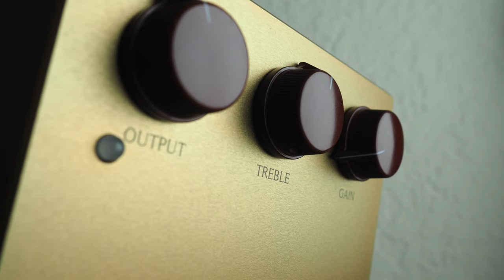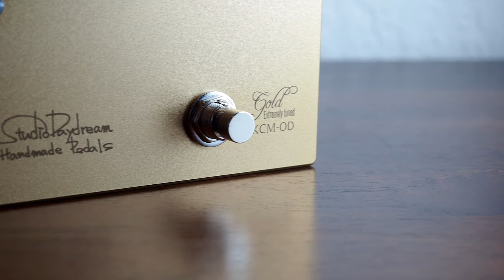Studio Daydream Handmade Pedals KCM-OD Gold V9.0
This Special Version of the KCM-OD lavishly uses luxury audio-grade parts and has been tuned. It is equipped with a charge pump IC 27V booster circuit. It has extremely low noise as a result of the creative methods applied, such as careful selection of the parts to be used, placement of the circuit pattern with heavy consideration of noise reduction, and star ground wiring (single point grounding).

Using the 2 switches to toggle between modes, which are for clip mode (3 modes) and bypass mode (2 modes), as well as the FAT knob, an even wider range of sounds can be created. Through the bypass mode switch, it is possible to toggle between Buffered, which is a bypass that uses the buffer amp with an established reputation for performance, and True, which is a true bypass that is characteristic for having a small change in tone during the bypass. As a result, it is possible to avoid overlapping buffers for series connections of effects.

In addition, the FAT knob, which newly allows for stepless adjustment for the first time with this V9.0, can push out a bit of the sound from the low side and increase the harmonic components at the same time. It produces the original constant when it is set at the Normal position.

Sennheiser e906